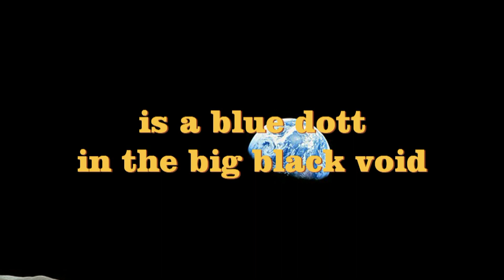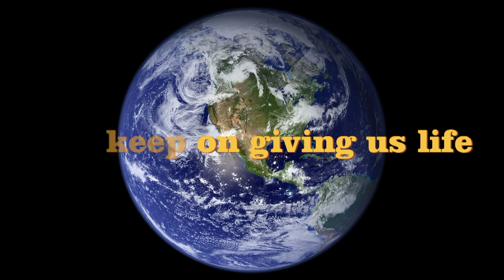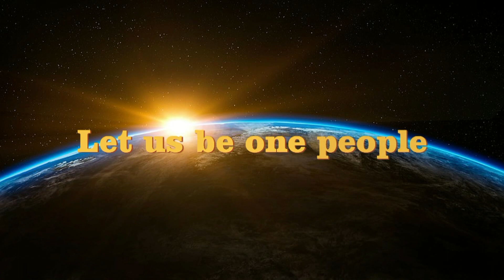World Fanfare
Heroic music to this world
composed for symphonic orchestra and rhytmic drum set
by Niels Eggert Benzon & Carsten Tscherning